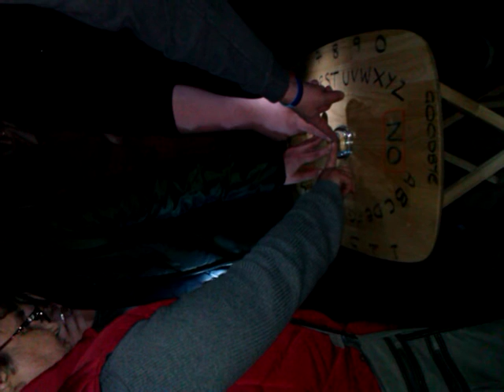Possessed woman on ghost hunt, a good bit of KII and orb at abt 210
Wortley Top Forge ghost hunt Sheffield , where a woman seems to be getting shocks as a form of answer when the guy speaks to spirit. a good bit of two KII meters going off together and a good orb light at abt 2:10. The lady apparently on been on 2 ghost hunts and nothing like this ever happened before. seems to hold it well to say been happening all night to her !. Taken on phone , a bit dark, and sorry dont know how to turn the screen around :)